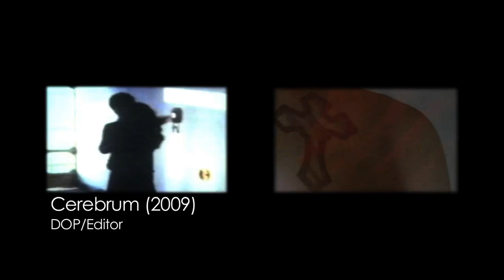Showreel by Milad Jamaleddini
Milad Jamaleddini's  (DOP/Editor)
Four (2010),
Directed by: John Langridge,
Main Cast: Sean Pertwee, Keirston Wareing, Martin Compston, Craig Conway

The End of It (2010),
17min short shot on Sony HDCam 750, Directed by Douglas Baker

Waterproof Mind (2009),
11min short shot on HDV & 16mm film. Directed by Sofia Mikhaylovskaya

WhiteWash (2009),
A 16mm short film shot on Arri SR

Cerebrum (2009)
A 16mm experimental film shot on Bolex using multiple exposure.